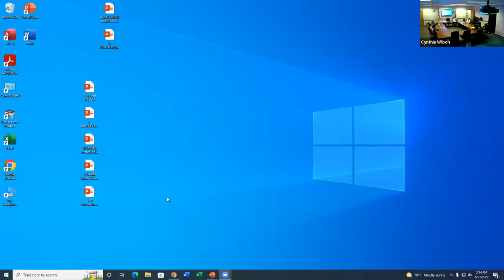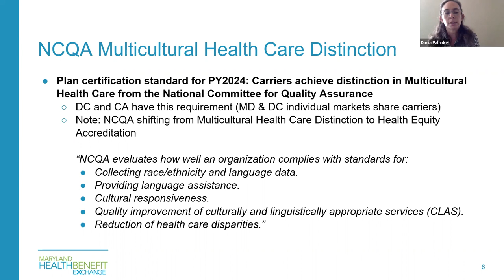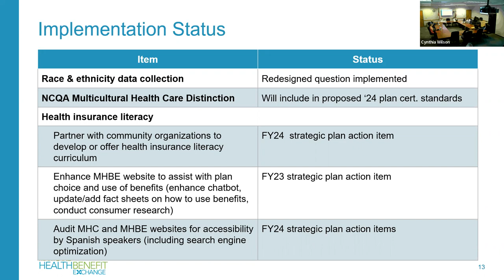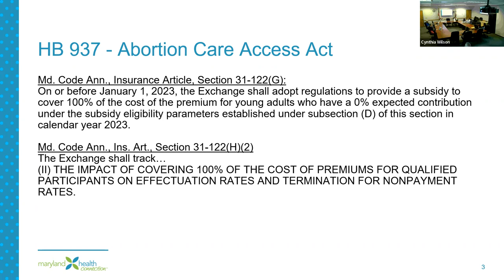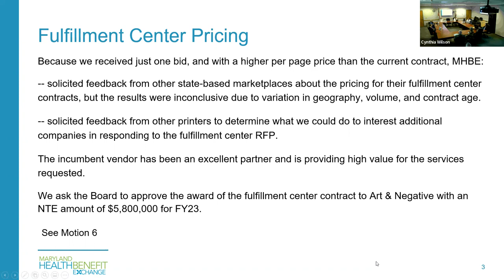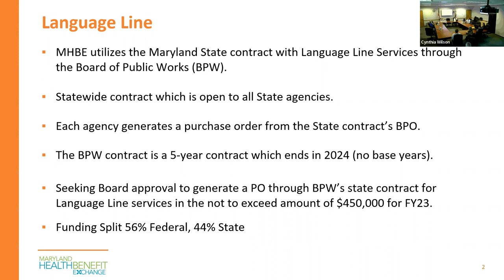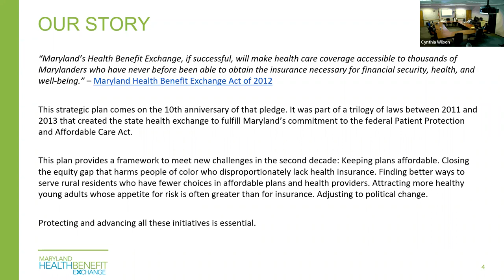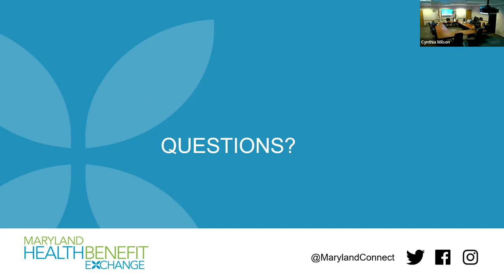MHBE Board Meeting - June 22, 2022